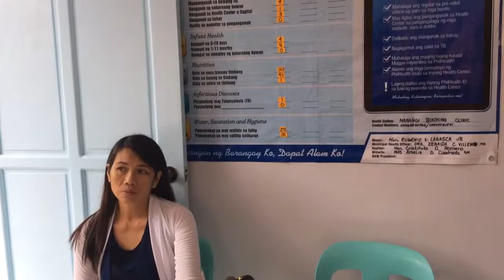The Field Visit: Movie Trailer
trailer version of our field visit in San Fernando and Tinambac, Camarines Sur.